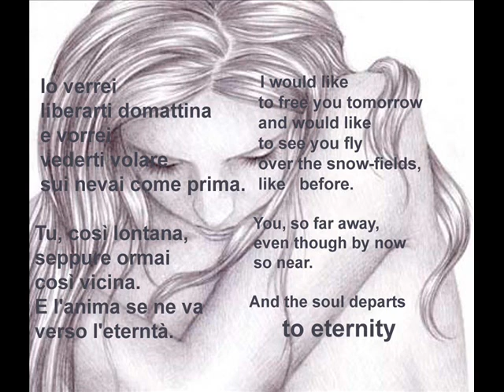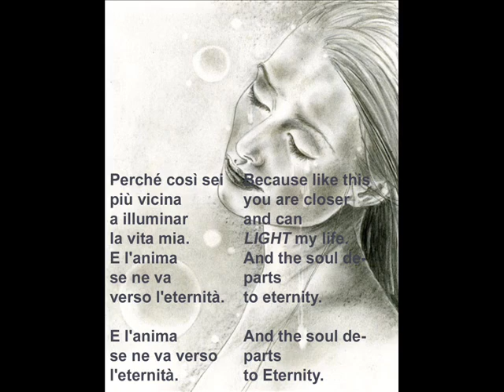Rapsodia - Andrea Bocelli (English Lyrics)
Lyrics and English translation for the music(Rapsodia) of Andrea Bocelli